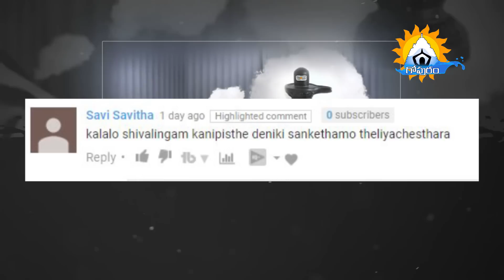కలలో శివలింగం కనిపిస్తే దేనికి సంకేతం | Meaning of Seeing Shiva Lingam In Dream || Gopuram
కలలో శివలింగం కనిపిస్తే దేనికి సంకేతం | Meaning of Seeing Shiva Lingam In Dream